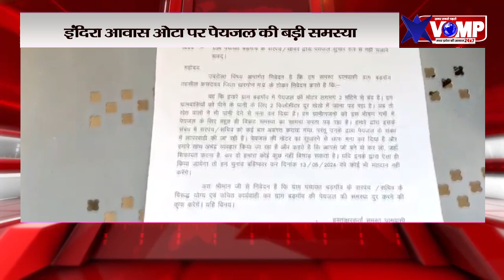पेयजल संकट: ग्राम पंचायत बड़गांव के रहवासियों ने पानी की समस्या को लेकर एसडीएम को सौंपा ज्ञापन